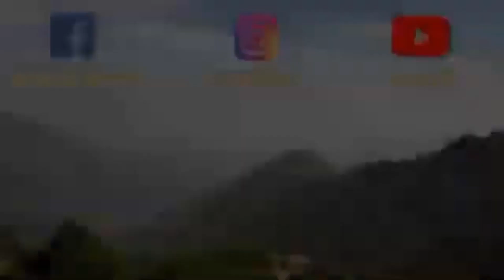Pudding Dingin Pisang Ijo | Green Banana Cold Pudding